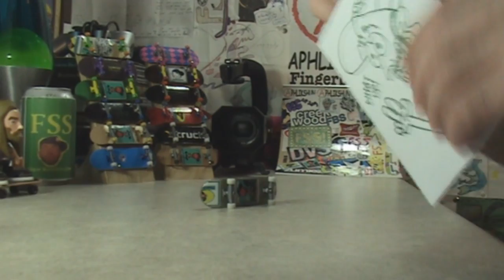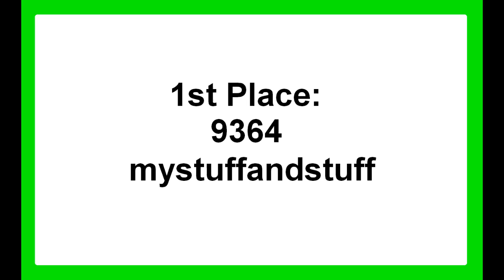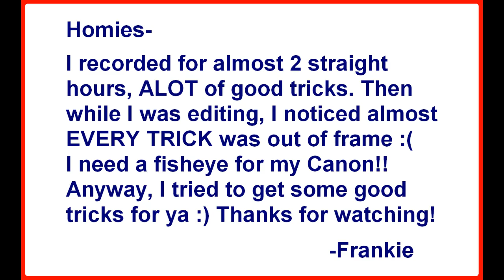FSS News!! (7-19-11)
THANKYOU TO THE TRUE HOMIES THAT WATCH ALL THE TIME :)

Make sure you guys comment for a SHOUT OUT and Ask a QUESTION!!

SEND YOUR TOTD and LOTW CLIPS TO BE FEATURED!!

SEND FRANKIE MAIL!! HIT THE FRANKIE FONE!!

YO YAY!